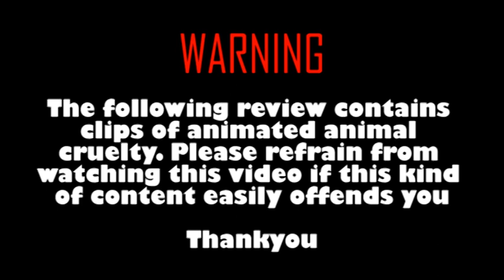"Jambareeqi Reviews" - The Plague Dogs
I review a British animated movie about a pair of escaped lab dogs.